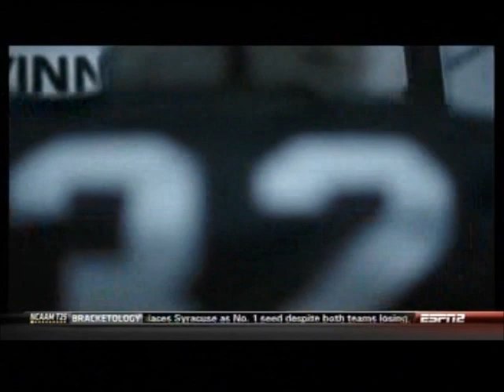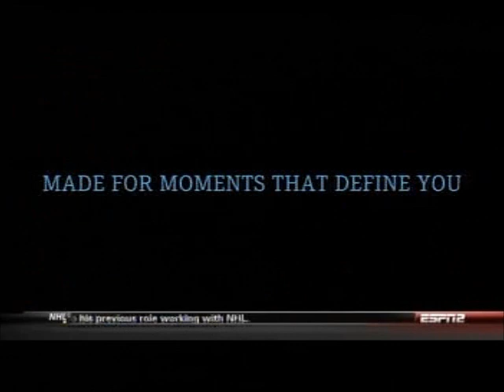3-2-2014 ESPN2 Commercials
Commercials aired during the 2014 College Cheerleading National Championship.
-Clean & Clear
-Varsity
-Wicked Tuna on National Geographic Channel
-The Masters on ESPN
-SportsCenter promo with Brad Keselowski
-Gatorade
-Another Varsity ad
-Summit Racing Equipment I-X Piston Powered Auto-Rama at the I-X Center
-Varsity (again)
-Gatorade (again)
-Goodgame Empire
-Travelocity
-Watch ESPN